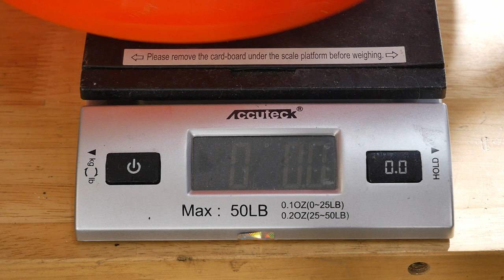Difference between Home Depot and Lowes buckets ? Coffee and Tools episode 188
This has been a case of OCD and , just had to find out and get to the bottom of something bothering me over the two big box stores, Home Depot and Lowes. and yes...I did it , Other topics include on this channel :wood projects, tools, tool repairs, custom jigs, basic wood shop work, wood tools, 3D printers, RV repairs, car repairs, custom work